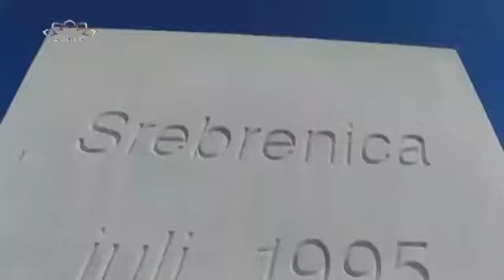Ko treba snositi odgovornost za najveći broj mrtvih